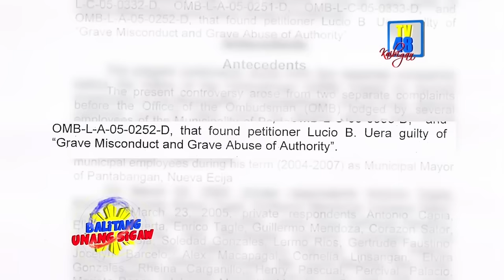Mayor Lucio Uera, ibinalik ng court of appeals sa pwesto